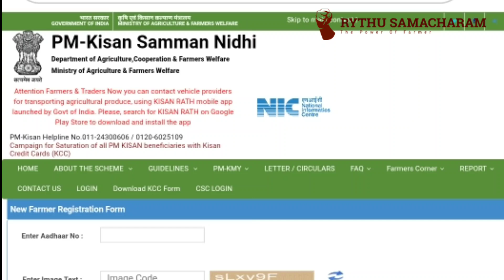తెలంగాణ రైతన్నలకు కేంద్రం పెద్ద శుభవార్త | ప్రతి ఒక్కరికి రూ,3000 పెన్షన్ వెంటనే అప్లై చేస్కోండీ